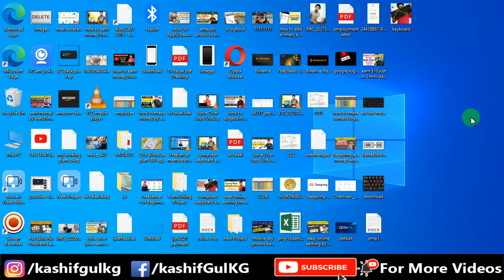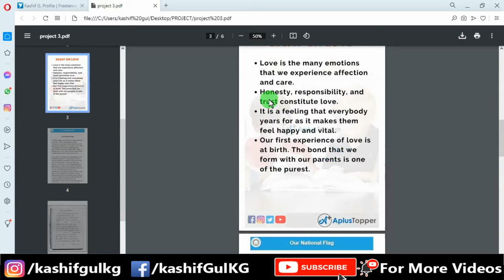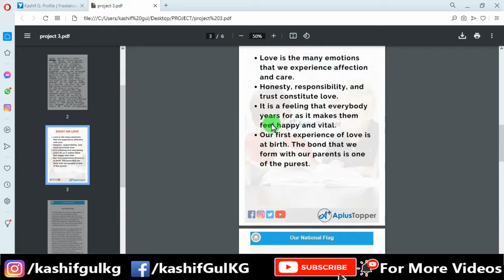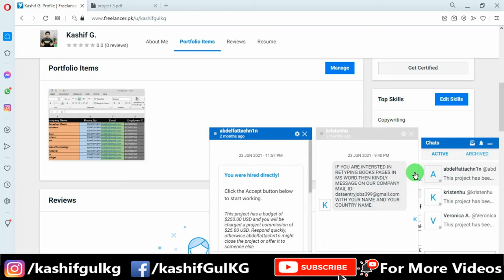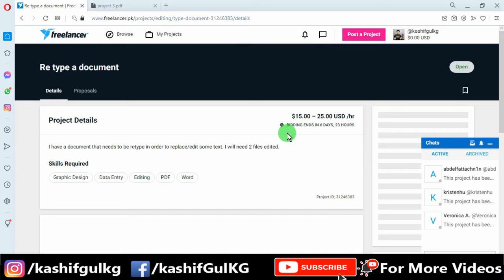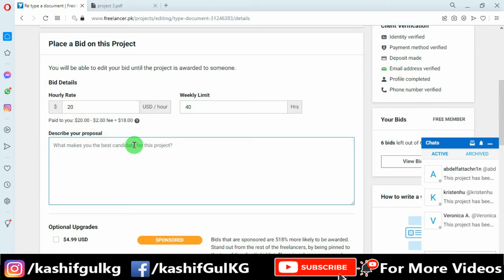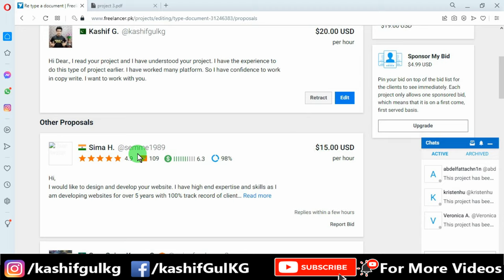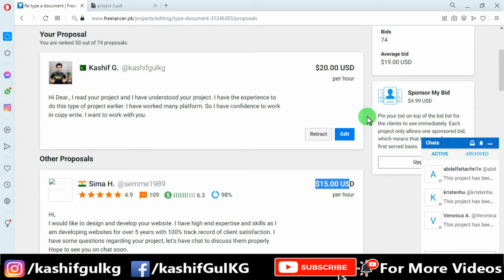Best online earning method | Re-Typing document Work | scanned text to word typing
Best online earning method | Re-Typing Work | scanned text to word typing